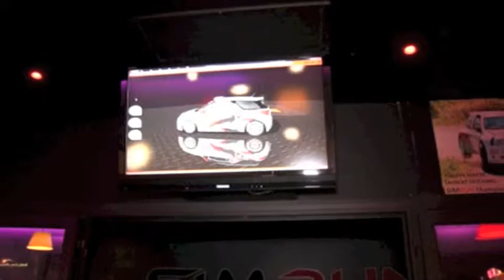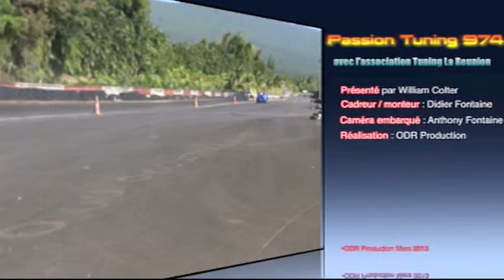En Juillet dans Passion Tuning 974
Voici ce qui va se passer dans passion tuning en juillet sur télé kréol ...